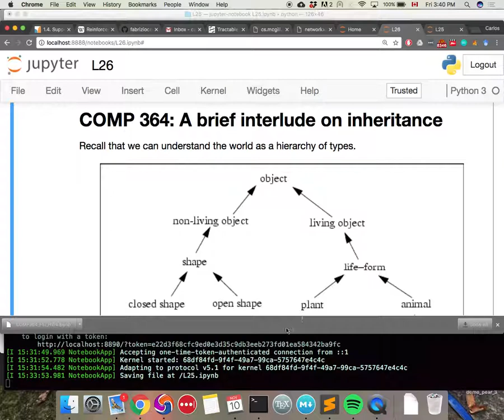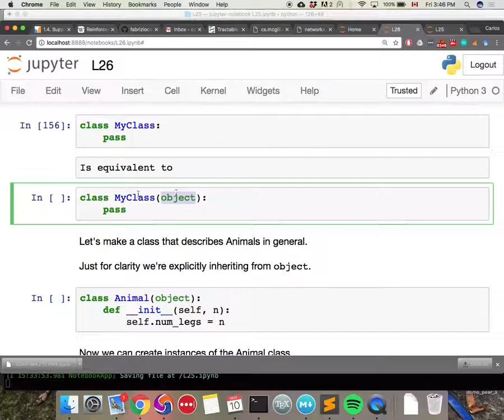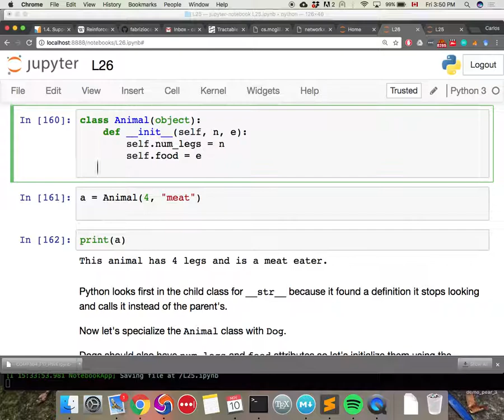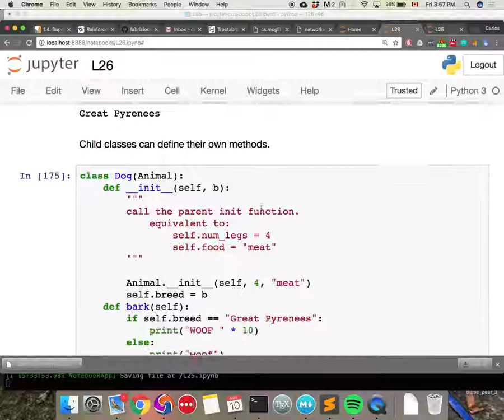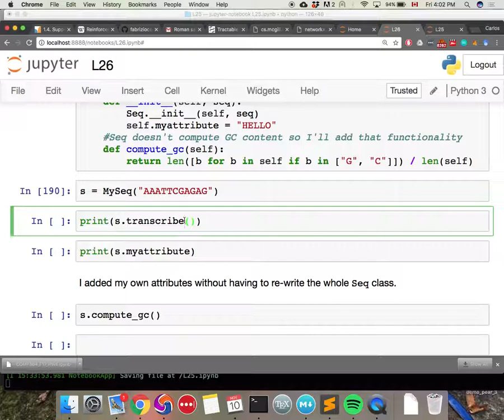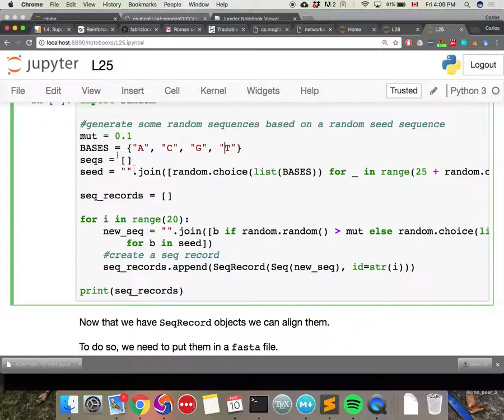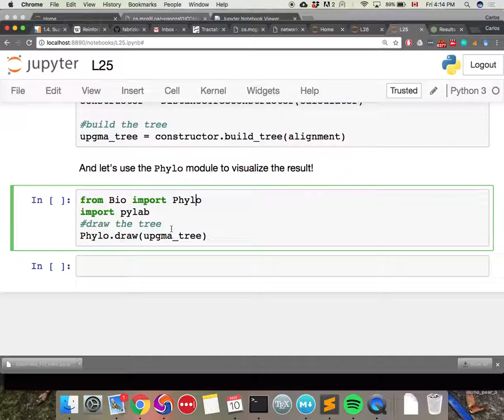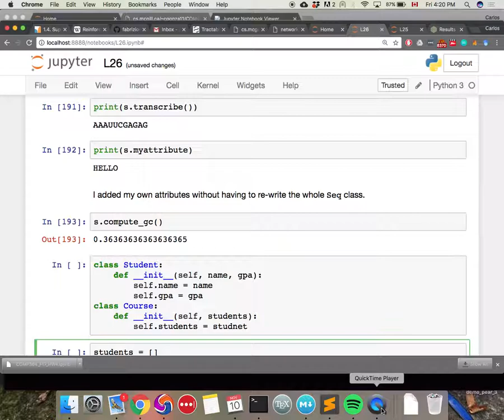Python OOP Inheritance and BioPython Sequence Handling Pt. 2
Presented for the course COMP 364 at McGill University